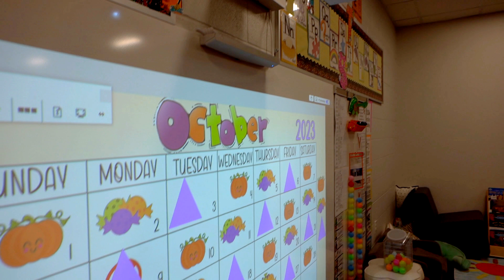Thank You: NCCS Phase I Facilities Project